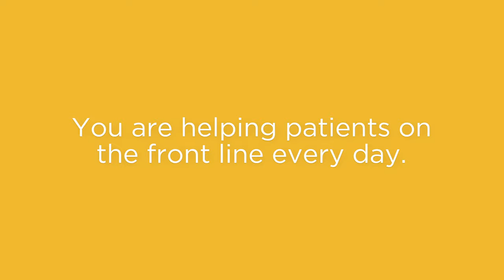Recognizing Our Team in the University Hospital Emergency Department